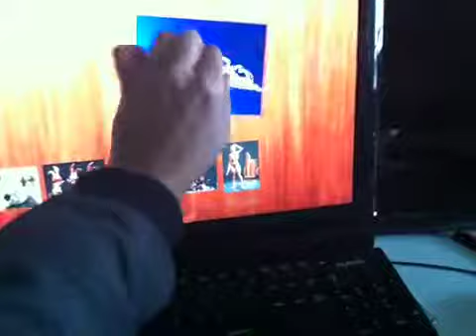ventuz photo galler build 1